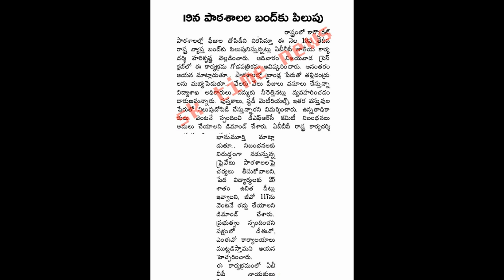ఏపీ రాష్ట్రవ్యాప్తంగా స్కూల్స్ మూసివేత|| కారణం ఇదే||Ap schools close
అమ్మ ఒడి 2 విడత అర్హుల లిస్ట్ వచ్చేసింది చెక్ చేసుకోండి